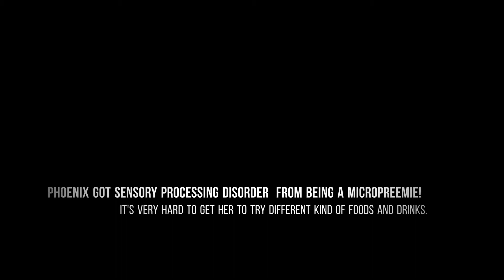She reached a milestone at 31 months old